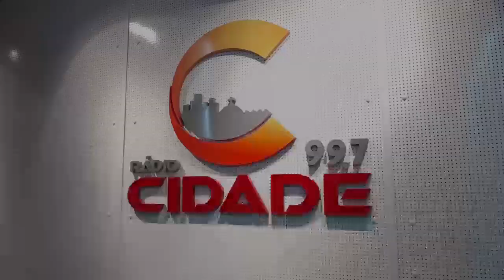Manhã Cidade 29.08.2024 – Entrevista com a candidata a prefeita de Caruaru Maria Santos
E a gente segue com as sabatinas com os candidatos à prefeitura de Caruaru. Hoje a gente recebe a candidata pela Unidade Popular, Maria Santos. Confira.